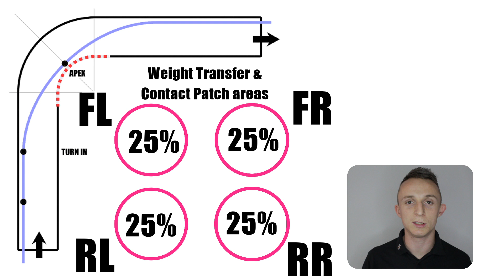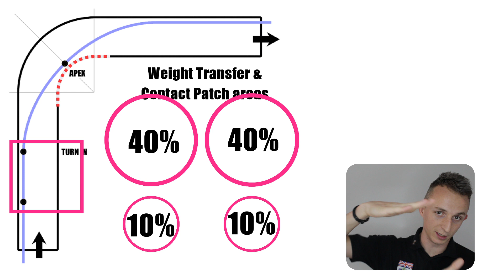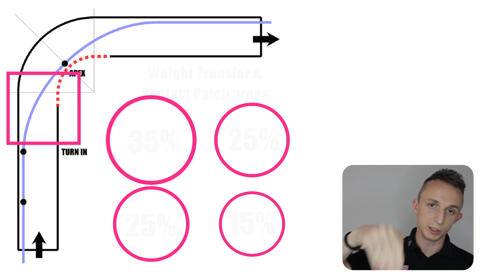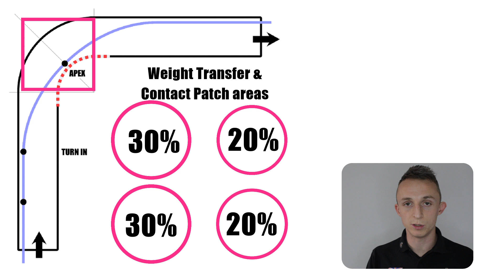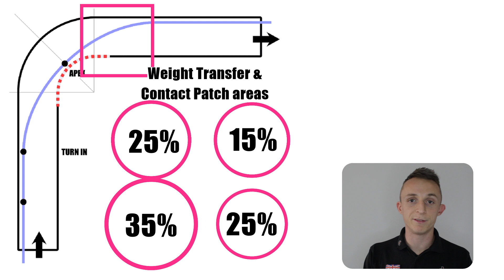How To Motorsport - Weight Transfer on Track Explained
Part 2 of 3 looking at the vehicle dynamics a driver needs to know and understand to go faster on track!

Comments in the first 24hrs will all be replied to!

WHO AM I: I'm David, an International Racing Driver & Driver Coach living in Germany and working at race tracks around the world. I make videos about Motorsport, & Motorsport News.